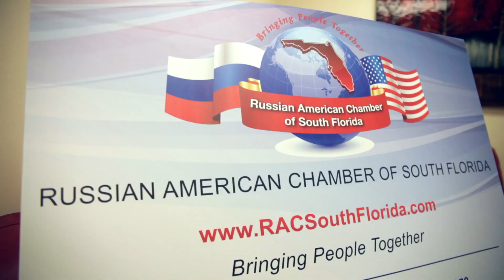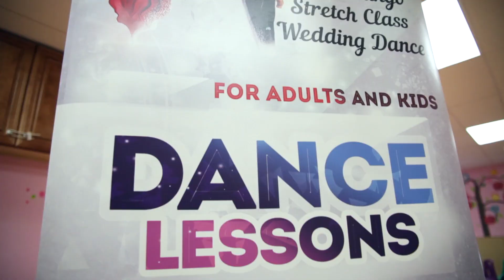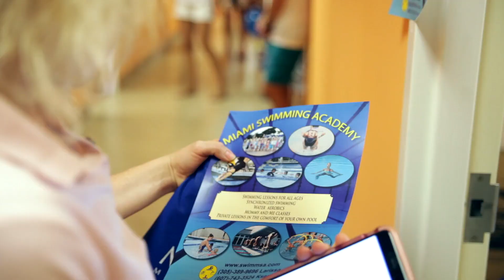Back to School Community Event Production Hollywood Florida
A to z planning and execution for a beautiful back to school Event where we bring valued partner from the community to participate In help find the event
Providing interactive entertainment and great attractions
Call us to participate in our upcoming community events.